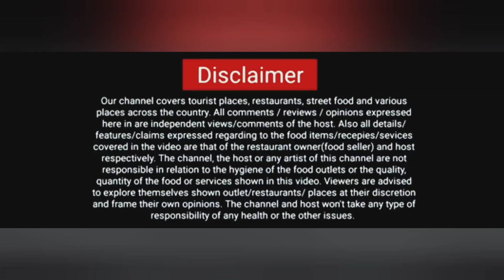Icecream cone Vs Bhaji Cone | The real taste of Kutch 2 | Masala cone | Best food videos in hindi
icecream cone Vs Bhaji cone best food video. Bhaji cone kese banta h, In this video we will see how to prepare bhaji cone.

indian food
Kutchi food
bhaji cone
food recipe
gujarati testy dishes